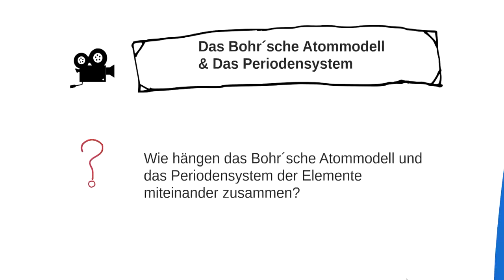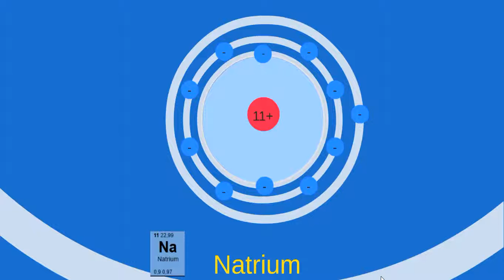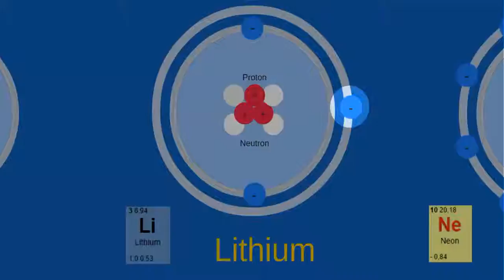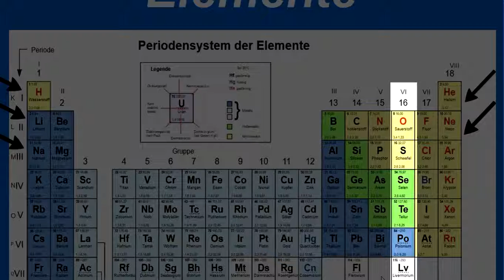Periodensystem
Dieses Lernvideo wurde von Arne Sorgenfrei erstellt.

Du lernst mithilfe des Periodensystems der Elemente, Atome nach dem Bohr´schen Schalenmodell zu beschreiben.

Dieses Video ist Bestandteil des Unterrichtskonzeptes "Ivi-Education". Auf der Webseite ivi-education.de findest du auf das Video abstimmte Arbeitsblätter und Lern-Apps.